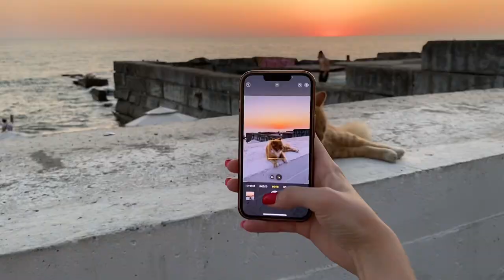Приехала в Адлер к сестре | покупаем платье | разговоры о насущном | 17-18.08.23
Привет, меня зовут Дарья Денисова. Я фотограф и модель

Признан экстремисткой организацией и запрещен на территории РФ